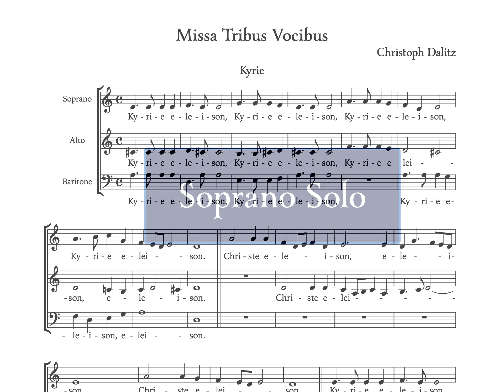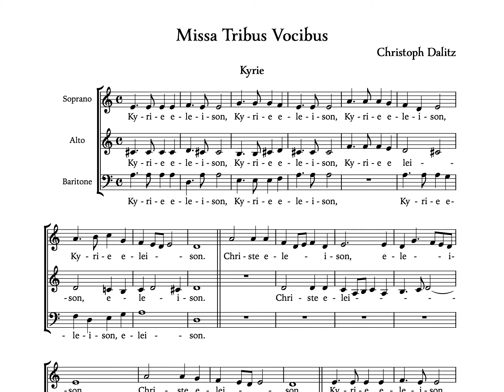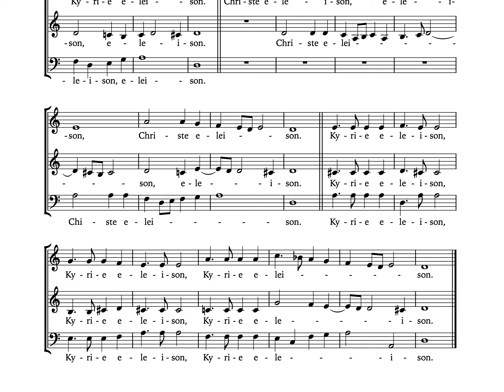Kyrie • Missa Tribus Vocibus • Dalitz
Presented here is a very slightly edited version of Christoph Dalitz's Kyrie from his Missa Tribus Vocibus (Mass for Three Voices).  This edition has each section ending/starting independently rather than dovetailed by soloists.  Syllable placement (the 'i' of ele-i-son) has also been tweeked by the editor.  Sung by James J. Richardson.  Individual voice parts are linked below.

Table of Contents:

01:26 - Soprano Solo
02:52 - Alto Solo
04:19 - Baritone Solo

For more information about this composition or to obtain a copy of the score, please visit the composer's